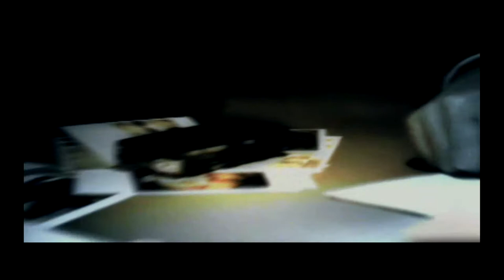BLACK Walkthrough Part 4 "Naszran Foundry"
BLACK Gameplay Walkthrough Part 4 includes the mission “Naszran Foundry”.

This walkthrough for BLACK available on the PC, Xbox One, Xbox, PS2 and Xbox 360 will include the Full Game, Main Campaign, Collectibles, Cutscenes, Gameplay and Ending.

Black is a first-person shooter video game developed by Criterion Games and published by Electronic Arts. It was released for the PlayStation 2 and Xbox in February 2006, and was later ported to the Xbox 360 via backwards compatibility in 2008. The player assumes control of Jack Kellar, a black ops agent being interrogated about his previous missions involving a terrorist operation. Played from a first-person perspective, players confront enemies using firearms and grenades. The game is notable for its heavily stylized cinema-inspired action as well as its sound quality and focus on destructive effects during gameplay.

Black received generally positive reviews upon release. Critics praised the gameplay, sound design and presentation, but criticized the game's short length and lack of multiplayer. Despite Criterion's desire to develop a sequel, creative differences with Electronic Arts ultimately ended plans for one. As such a spiritual successor, Bodycount, was created by the same developers at Codemasters and released in 2011.